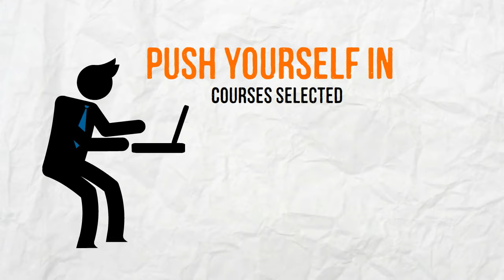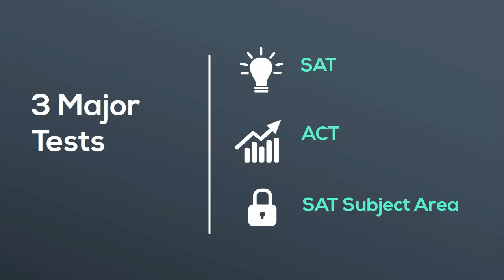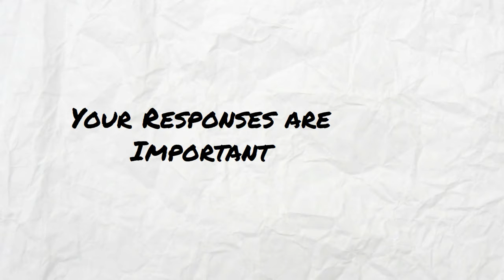7 Things to College Admissions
7 things college admissions officiers look for from potential high school seniors.